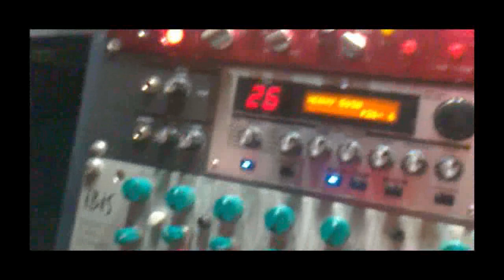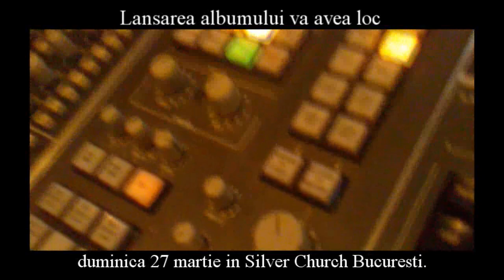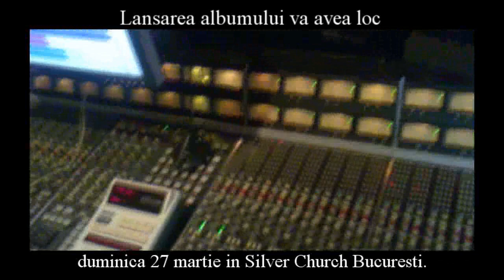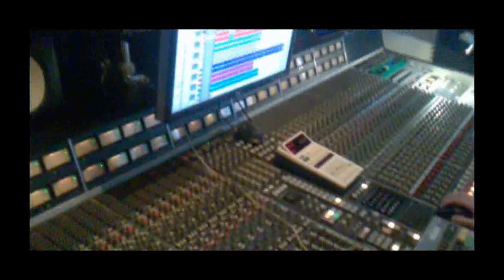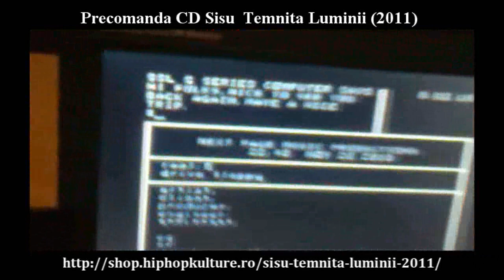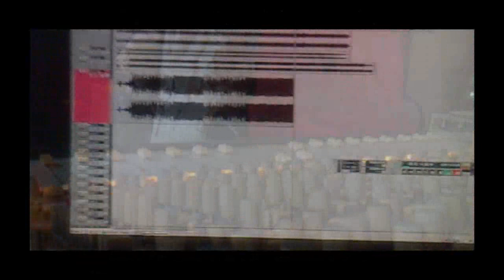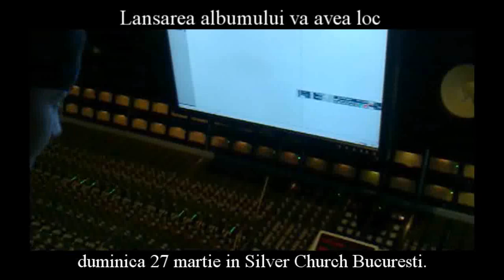Temnita luminii -Tudor Sisu - mastering cu Subsemnatu